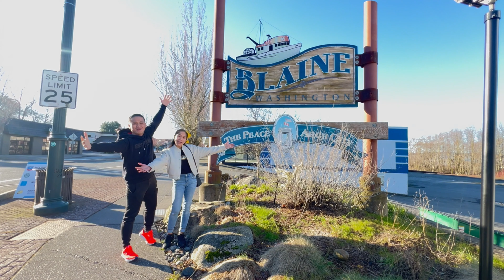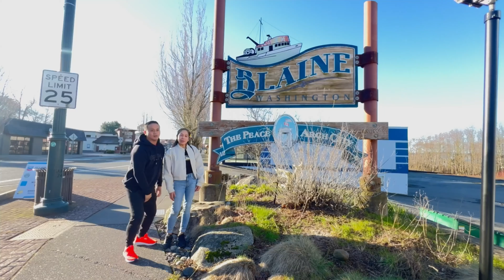Trip to Bellingham United State of America from North Vancouver Canada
Let’s go sabay tayo sa ating Journey